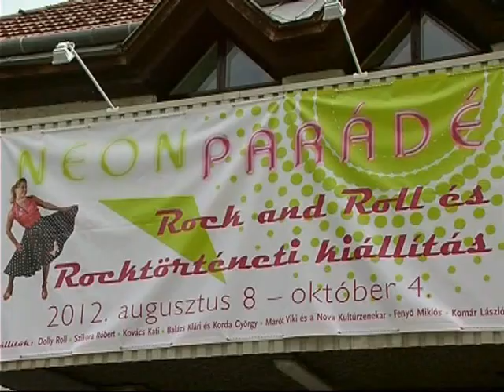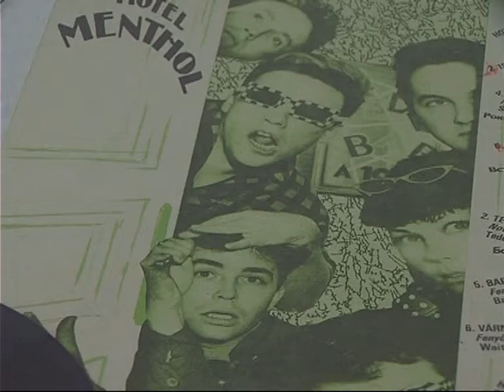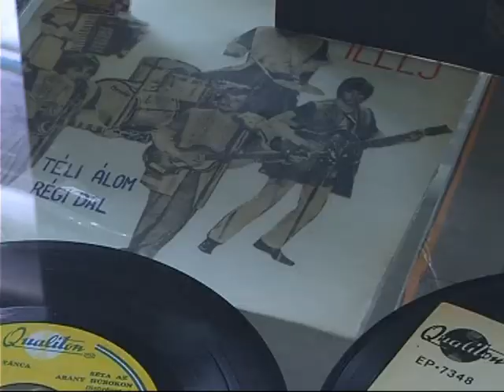Neonparádé - rock 'n' roll és rocktörténeti kiállítás